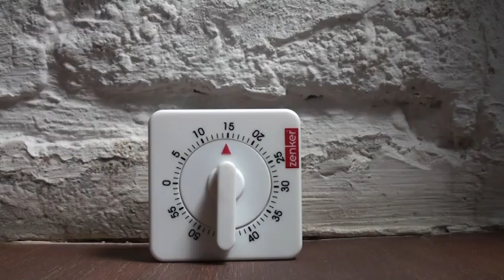Kucharz Doskonały - To już juto!!!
Ostatnia prosta... konkurs "Kucharz Doskonały" już jutro! Znacie wszystkie drużyny, zatem możecie typować swoich faworytów, a dziś i jutro mamy dla Was kolejne niespodzianki, także bądźcie czujni :)
Więcej informacji na stronie: